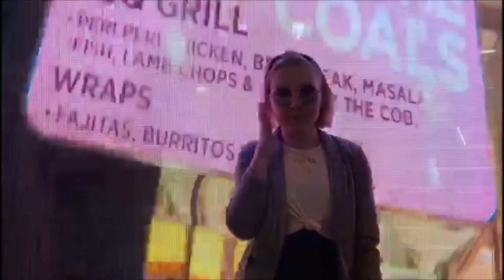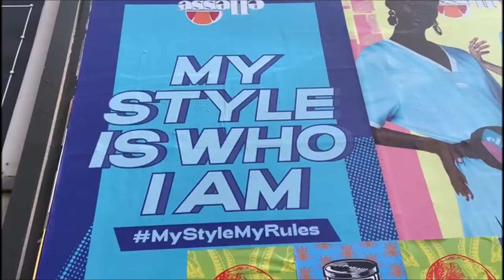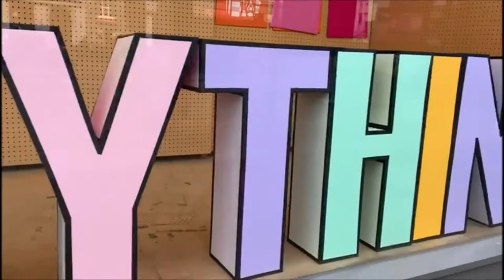CO-ORD LOOK-BOOK FEATURING. TRAVIS WOOD ¦ Molly Elizabeth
--NEW LOOK-BOOK VIDEO FEATURING MY FAVE GUY TRAVIS WOOD!--

I hope you enjoy this video and my first EVER collab with my best friend Travis. Also go check out his brand new channel. He will be uploading every Sunday. Don`t miss out!

Molly x